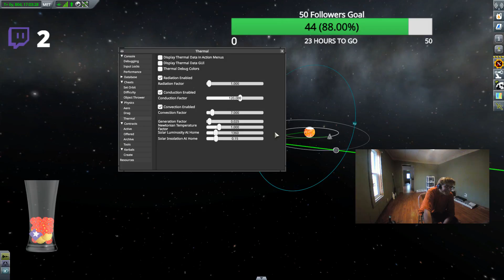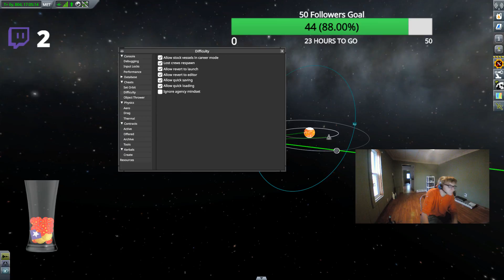Monday Gaming Night - Path to 50 followers